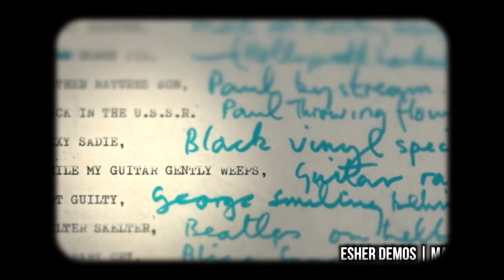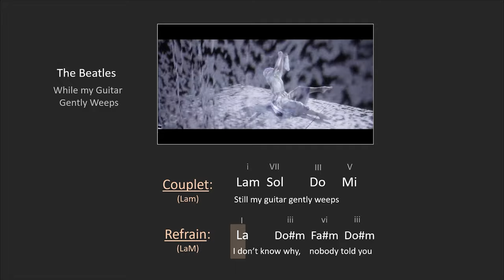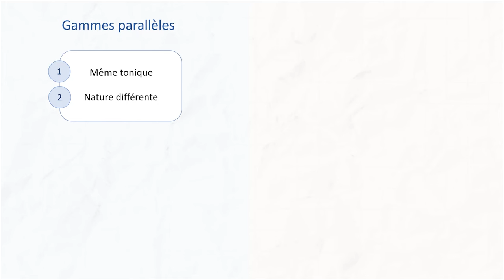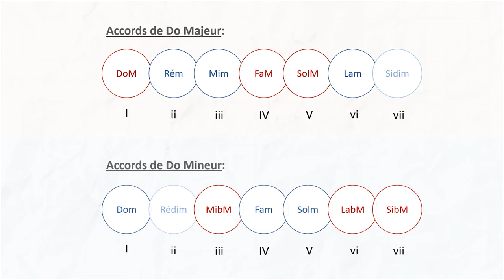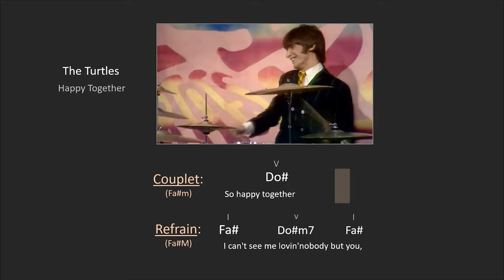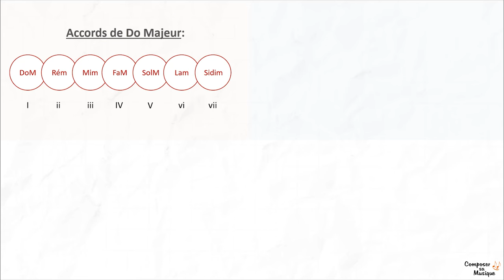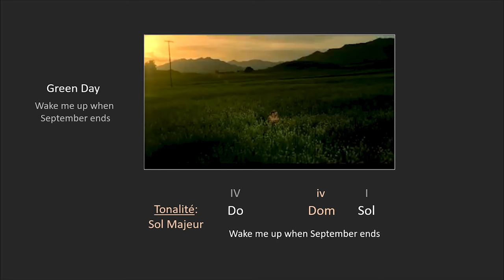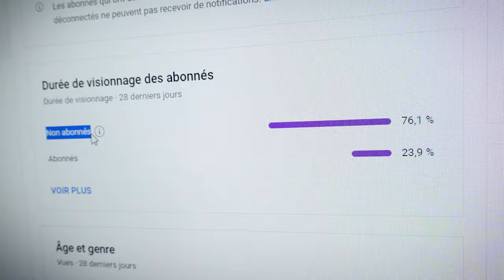Les GAMMES PARALLÈLES: c'est quoi ? Comment les utiliser ?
►🎬 Deux gammes parallèles, ce sont deux gammes qui partagent la même tonique, mais qui sont de nature différente. (Par exemple Do Majeur et Do Mineur sont deux gammes parallèles). Cette proximité mais aussi cette différence qui existe entre les deux gammes les rendent particulièrement intéressantes à utiliser dans la pratique.

Sommaire :
00:00 - Introduction
02:38 - I / Les gammes parallèles: c'est quoi ?
05:24 - II / Utiliser les gammes parallèles
10:04 - Conclusion